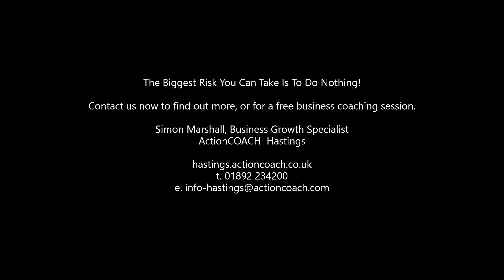Won't this just mean more work?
It's about working smarter not harder!